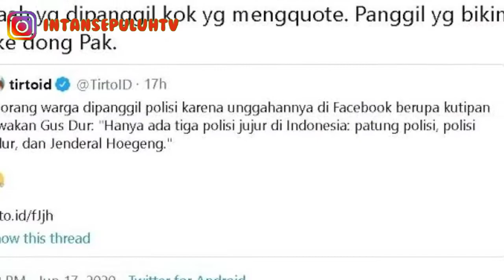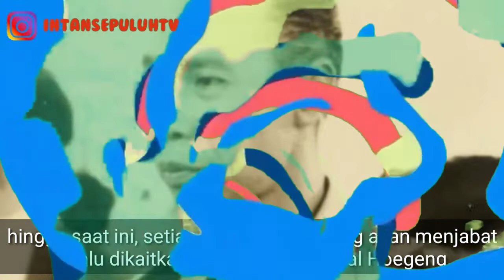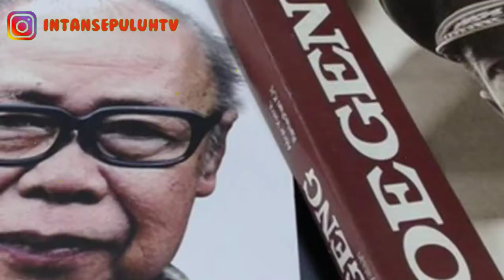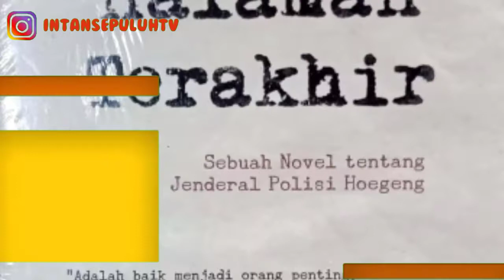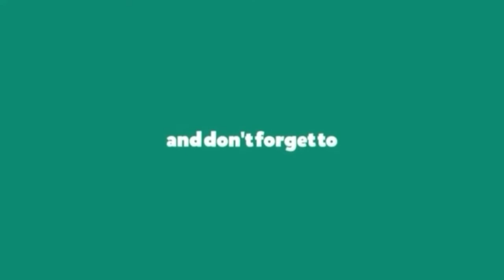Kisah Sosok Jendral Polisi Paling Jujur, Bersahaja Ditakuti Mafia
Inilah Sosok Jendral Polisi Paling Jujur, Bersahaja Ditakuti Mafia